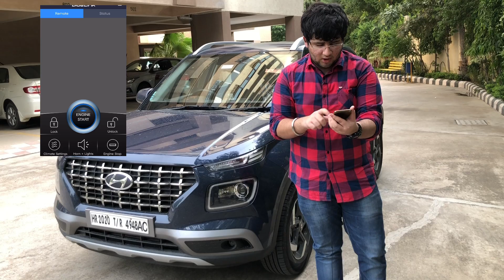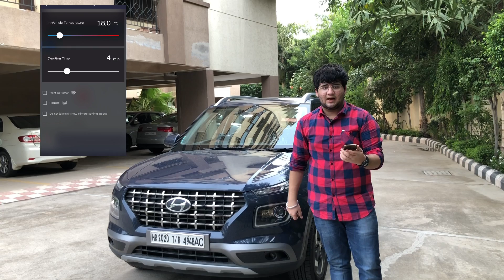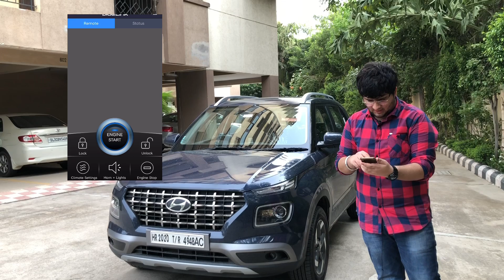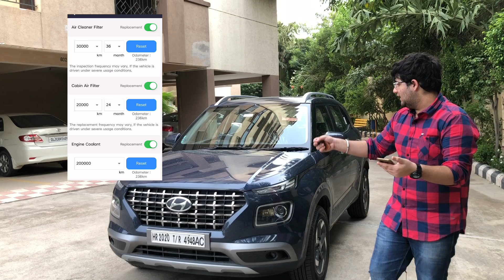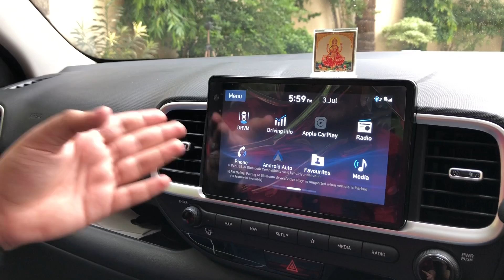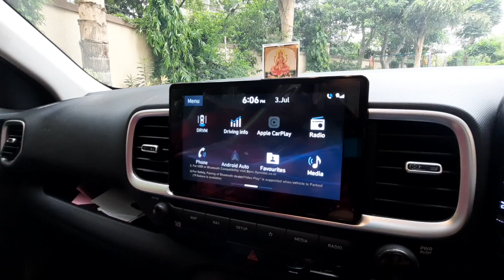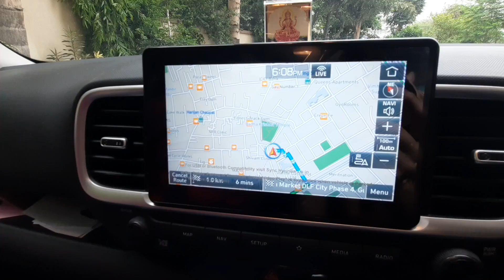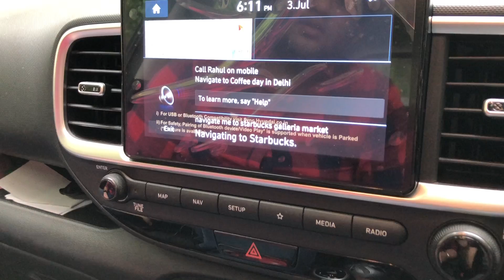Blue Link in Hyundai Venue 2020 BS6 🔥| All Details SX(O)/SX+ DCT | Start your car sitting at home!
Products I use:
Phone/Camera- IPhone 7 Plus

Honor 7X
=LSTMICESEE4XAXRVDCENUPTQO&marketplace=FLIPKART&srno=s_1_1&otracker=AS_QueryStore_OrganicAutoSuggest_1_4&otracker1=AS_QueryStore_OrganicAutoSuggest_1_4&fm=SEARCH&iid=d14fade2-ce59-4a9a-88ff-23c64d761ab6.MICESEE4XAXRVDCE.SEARCH
&ppt=ProductPage&
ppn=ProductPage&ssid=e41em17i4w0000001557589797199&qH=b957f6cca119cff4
Tripod-

Tags;
Hyundai,venue,Hyundai venue turbo dct SX+, venue DRVM, Himgiri Hyundai,new venue ,venue 2020 ,venue denim blue colour
venue s DCT
venue s turbo dct denim blue,venue 1.2L petrol Review,venue customer review